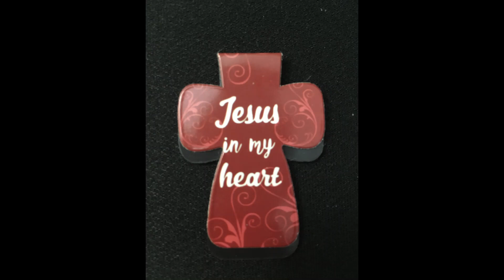Risen Saviour (Original Song)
Music Of Freedom